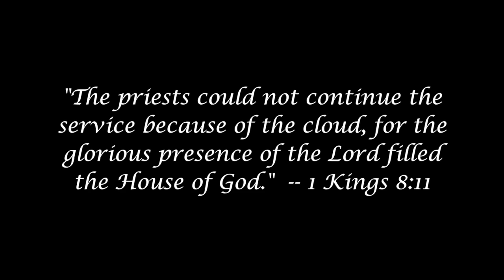Forever - Lead Guitar Cover and Tutorial (Kari Jobe)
Guitar tutorial: electric guitar cover lesson for Forever from Kari Jobe.  This is how I play this, for what it's worth...   Hope you find it helpful.

The glory is His, the gift is the original artist's, the clumsiness is mine...

Verse:   0:16
Pre-Chorus:   0:42
Chorus:  1:09
2d Pre-Chorus:  1:36
2d Chorus:   2:03
Solo:   2:29
Break/Build:  3:00
Last Chorus:   4:06
Outro Solo:   4:33

"[M]usicians ... stood on the east side of the altar playing cymbals and stringed instruments. They were joined by 120 priests sounding trumpets. The trumpeters and musicians joined in unison to give praise and thanks to the Lord...,  the singers raised their voices in praise to the Lord and sang: 'He is good; his faithful love endures forever.'  At that moment, a thick cloud filled the temple of the Lord.  The priests could not continue the service because of the cloud, for the glorious presence of the Lord filled the House of God. -- 2 Chronicles 5, 11-14